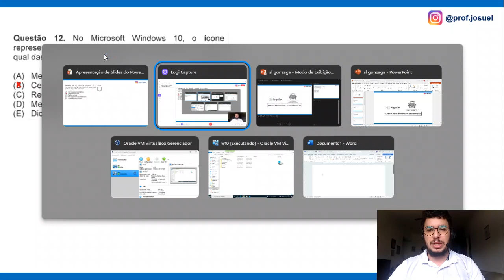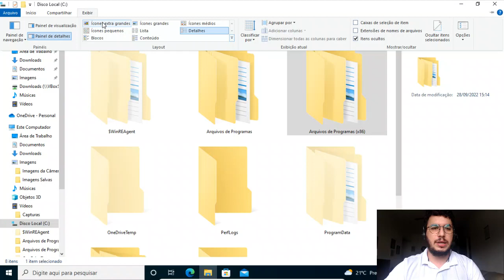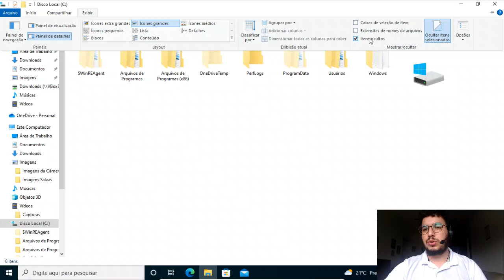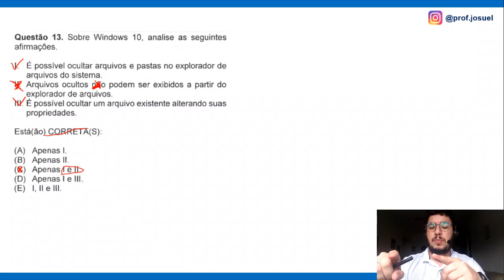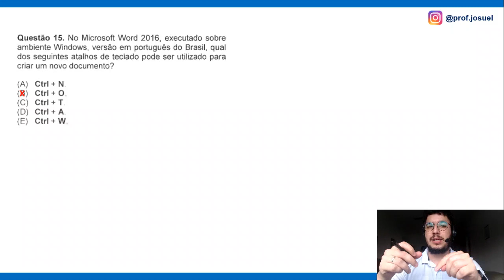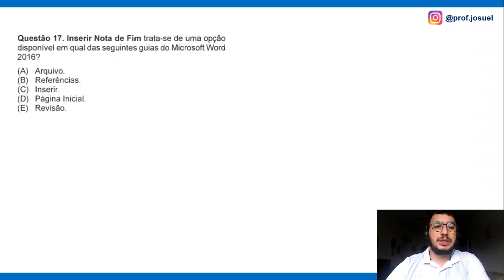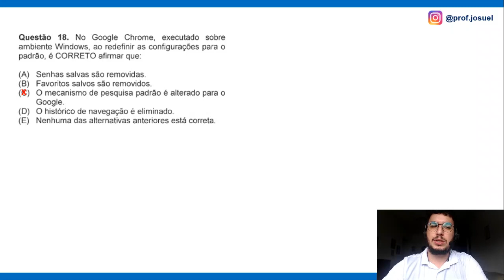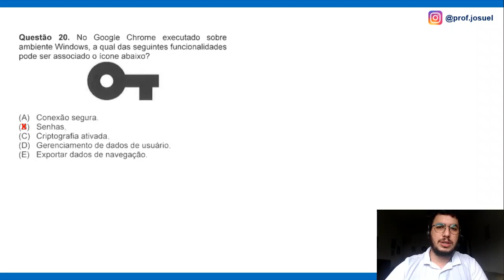Câmara de São Luiz Gonzaga: Correção das questões de Informática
Correção das questões de Informática aplicadas na prova da Câmara de São Luiz Gonzaga, banca Legalle e cargo de Agente Administrativo Legislativo.